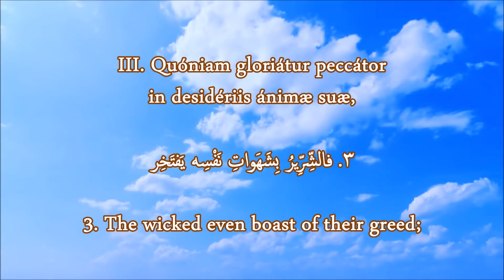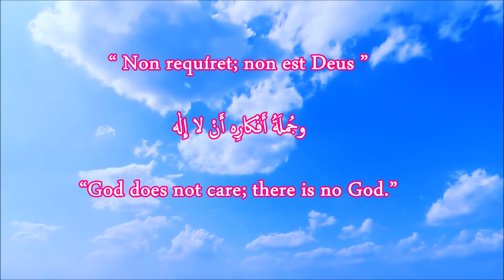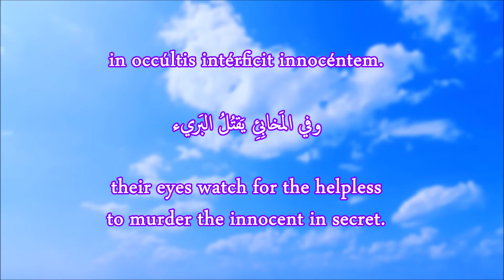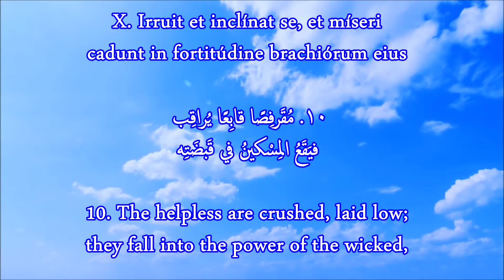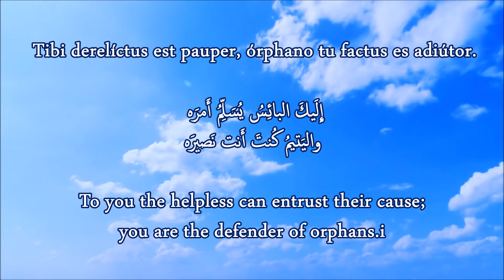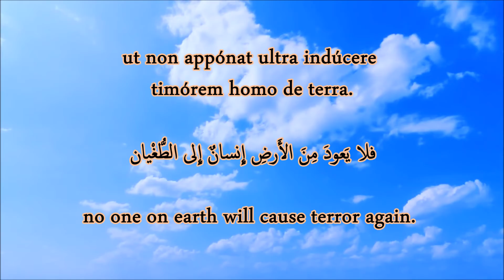☩Psalmus X☩ المزمور۱۰: لِماذا يا رَبُّ تَقِفُ بَعيدًا☩ Psalm 10☩ نورهان حنا☩ Norhan Hanna - John☩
Hartkeriana
 1 LAMED. Ut quid, Dómine, stas a longe, abscóndis te in opportunitátibus in tribulatióne? 2 Dum supérbit, ímpius inséquitur páuperem comprehendántur in consíliis, quæ cógitant. 3 Quóniam gloriátur peccátor in desidériis ánimæ suæ, et avárus sibi benedícit. 4 NUN. Spernit Dóminum peccátor in arrogántia sua: “ Non requíret; non est Deus ”. 5 Hæ sunt omnes cogitatiónes eius; prosperántur viæ illíus in omni témpore. Excélsa nimis iudícia tua a fácie eius; omnes inimícos suos aspernátur. 6 Dixit enim in corde suo: “ Non movébor; in generatiónem et generatiónem ero sine malo ”. 7 PHE. Cuius maledictióne os plenum est et frauduléntia et dolo, sub lingua eius labor et nequítia. 8 Sedet in insídiis ad vicos, in occúltis intérficit innocéntem. 9 SADE. Oculi eius in páuperem respíciunt insidiátur in abscóndito quasi leo in spelúnca sua. Insidiátur ut rápiat páuperem; rapit páuperem, dum áttrahit in láqueum suum. 10 Irruit et inclínat se, et míseri cadunt in fortitúdine brachiórum eius. 11 Dixit enim in corde suo: “ Oblítus est Deus; avértit fáciem suam, non vidébit in finem ”. 12 COPH. Exsúrge, Dómine Deus, exálta manum tuam ne obliviscáris páuperum. 13 Propter quid spernit ímpius Deum? Dixit enim in corde suo: “ Non requíres ”. 14 RES. Vidísti: tu labórem et dolórem consíderas, ut tradas eos in manus tuas. Tibi derelíctus est pauper, órphano tu factus es adiútor. 15 SIN. Cóntere bráchium peccatóris et malígni quæres peccátum illíus et non invénies. 16 Dóminus rex in ætérnum et in saéculum saéculi: periérunt gentes de terra illíus. 17 TAU. Desidérium páuperum exaudísti, Dómine; confirmábis cor eórum inténdes aurem tuam 18 iudicáre pupíllo et húmili, ut non appónat ultra indúcere timórem homo de terra.
1 ل - لِماذا يا رَبُّ تَقِفُ بَعيدًا
وفي زَمَنِ الضِّيقِ تَحتَجِب؟
2 الشِّرِّيرُ بِكِبريائِهِ يُلاحِقُ البائِس
فلْيُؤخَذْ بِالمَكايِدِ الَّتي دَبَّرَها
3فالشِّرِّيرُ بِشَهَواتِ نَفْسِه يَفتَخِر
والطَّمَّاعُ يَلعَنُ الرَّبَّ وبِه يَستَهين
4 إِنَّ الشِّرِّيرَ الشَّامِخَ بِأَنفِه لا يَبحَثُ عن شَيءٍ
وجُملَةُ أَفْكارِه أَنْ لا إِلٰه
5 في كُلِّ حينٍ تَنجَحُ مَساعيه
وفَوقَ مَدارِكِه أَحْكامُكَ
وعلى جَميعِ خُصومِه يَنفُثُ ٱزدِراءً
6 قالَ في قَلبِه: «لَن أَتَزَعزَع
مِن جيلٍ إِلى جيلٍ لا بأسَ عَلَيَّ»
7 ف - فَمُه مَمْلوءٌ لَعنَةً ومَكْرًا وعُنفًا
وتحتَ لِسانِه إِثمٌ وعَناء
8 يَجلِسُ في مَكامِنِ القَصَب
وفي المَخابِئِ يَقتُلُ البَريء
ع - عَيناه تُراقِبانِ البائِس
9 يَتَرَبَّصُ في المَخبَإِ كالأَسدِ في أَجَمَتِه
يَتَرَبَّصُ لِيَخطَفَ البائِس
يَخطَفُ البائِسَ بِجَرِّه إِلى شِباكِه
10 مُقَرفِصًا قابِعًا يُراقِب
فيَقَعُ المِسْكينُ في قَبضَتِه
11 قالَ في قَلبِه: «اللهُ يَنْسى
يَحجُبُ وَجهَه فلا يَرى أَبَدًا
12 ق - قُمْ أَيُّها الرَّبُّ الإِلٰهُ وٱرفَعْ يَدَكَ
ولا تَنْسَ الوُضَعاء
13 لِمَ ٱستهانَ الشِّرِّيرُ بِالله،
وقالَ في قَلبِه: «إِنَّكَ لا تُطالِب»؟
14 ر - رَأَيتَ أَنتَ الغَمَّ والعَناء
وتَنظُرُ لِتَجعَلَهما في يَدِكَ
إِلَيكَ البائِسُ يُسَلِّمُ أَمرَه
واليَتيمُ كُنتَ أَنت نَصيرَه
15 ش - حَطِّمْ ذِراعَ الشِّرِّيرِ الخَبيث
تَطلُبْ شَرَّه فلا تَجِدُه
16الرَّبُّ مَلِكٌ أَبَدَ الدُّهور
مِن أَرضِه الأُمَمُ ٱنقَرَضَتْ
17 ت - قد سَمِعتَ يا رَبُّ بُغيَةَ الوُضَعاء
وأَمَلتَ أُذُنَكَ فثَبَّتَّ قُلوبَهم
18 لِتَقضِيَ لِليَتيمِ والمَظْلوم
فلا يَعودَ مِنَ الأَرضِ إِنسانٌ إِلى الطُّغْيان
1 Why, LORD, do you stand afar
and pay no heed in times of trouble?
2 Arrogant scoundrels pursue the poor
they trap them by their cunning schemes.
3 The wicked even boast of their greed
these robbers curse and scorn the LORD.
4 In their insolence the wicked boast:
“God does not care; there is no God.”
5 Yet their affairs always succeed
they ignore your judgment on high
they sneer at all who oppose them.
6 They say in their hearts, “We will never fall;
never will we see misfortune.”
7 Their mouths are full of oaths, violence, and lies
discord and evil are under their tongues.
8 They wait in ambush near towns
their eyes watch for the helpless
to murder the innocent in secret.
9 They lurk in ambush like lions in a thicket
hide there to trap the poor
snare them and close the net.
10 The helpless are crushed, laid low
they fall into the power of the wicked
11 Who say in their hearts, “God has forgotten,
shows no concern, never bothers to look.”
12 Rise up, LORD! God, lift up your hand!
Do not forget the poor!
13 Why should the wicked scorn God,
say in their hearts, “God does not care”?
14 But you do see
you take note of misery and sorrow
you take the matter in hand.
To you the helpless can entrust their cause
you are the defender of orphans.
15 Break the arm of the wicked and depraved
make them account for their crimes
let none of them survive.
16 The LORD is king forever
the nations have vanished from his land.
17 You listen, LORD, to the needs of the poor
you strengthen their heart and incline your ear.
18 You win justice for the orphaned and oppressed
no one on earth will cause terror again.